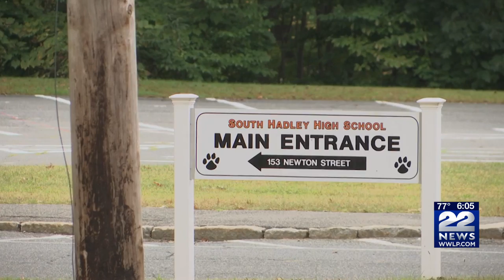South Hadley High School requests more remote learning days for students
The South Hadley school district has requested more remote learning days for South Hadley High School students as the building continues to undergo mold mitigation and testing.